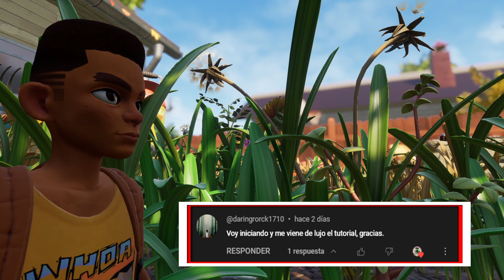GROUNDED ACTUALIZACIÓN 1.3 EXPERIMENTAL - EL NUEVO SISTEMA CREATIVO 2.0 es INCREÍBLE 🍔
🔴- Grounded ha anunciado la fecha de la próxima actualización 1.3 experimental, la fecha es el 13 de noviembre, añadirán el modo creativo, algo que sin duda es muy bueno, pero existe cierto descontento si no añadieran mas contenido.

🔴Conviértete en miembro de mi canal PULSANDO el BOTÓN UNIRME